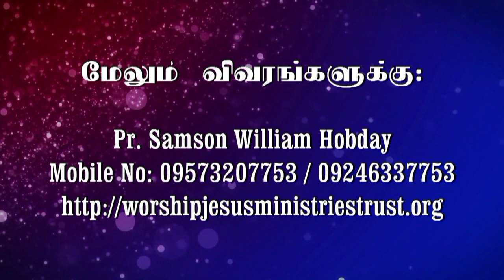NEW YEAR MESSAGE 2016 - Tamil message - Sis. Bala Samson